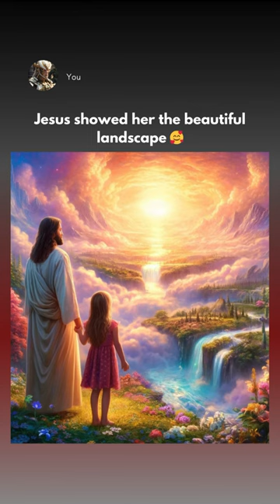Sarah Sends A Message From Heaven 🦄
(Images Are Generated With CHATGPT)

The apps that i use to make these stories are:

CHATGPT, Canva and Capcut.